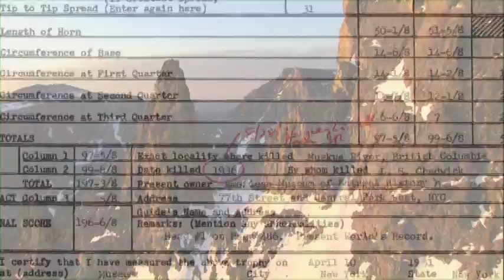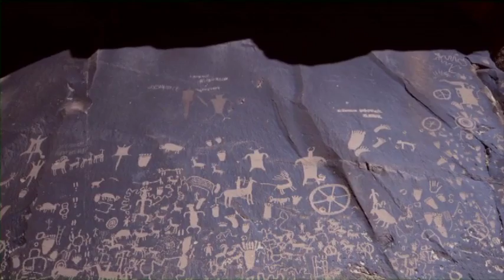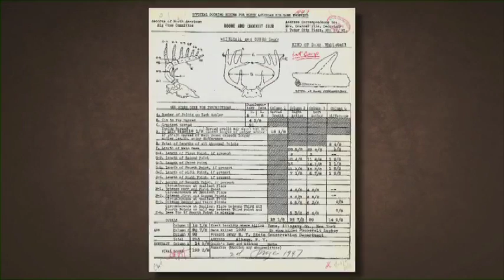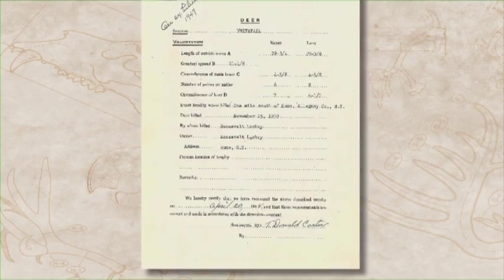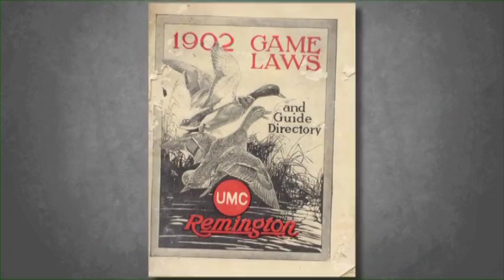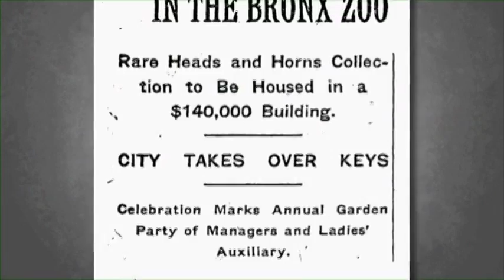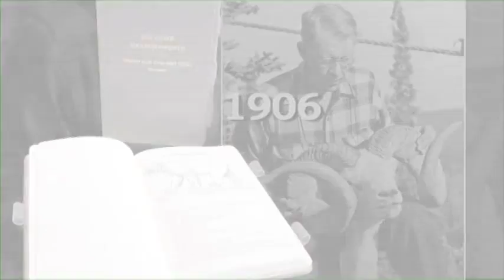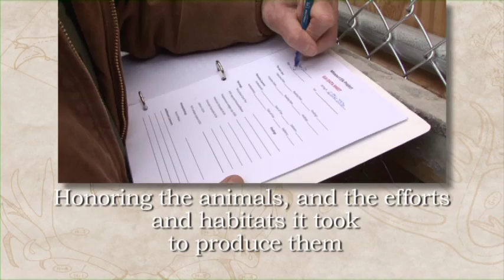Big Game Records - Boone and Crockett Country